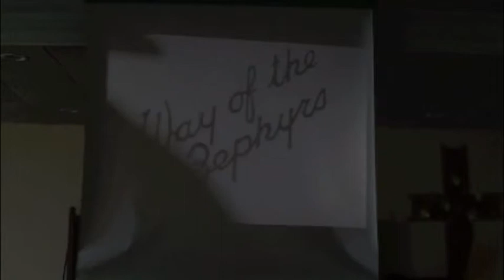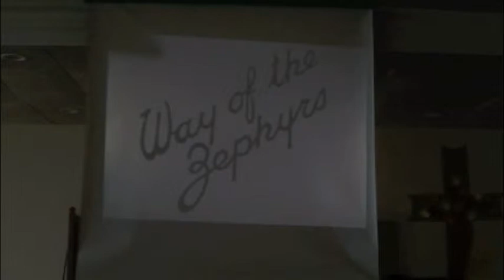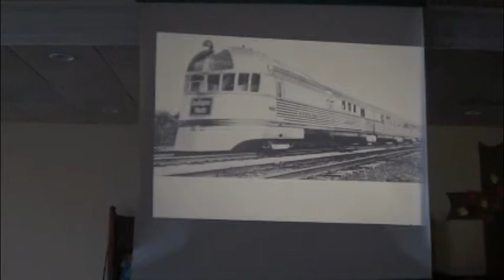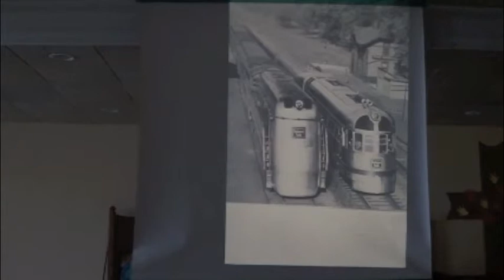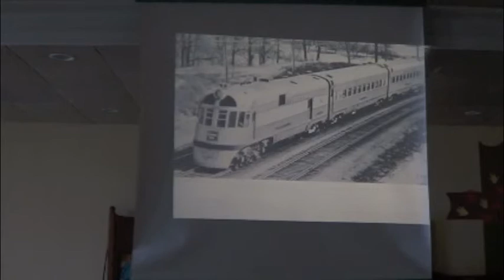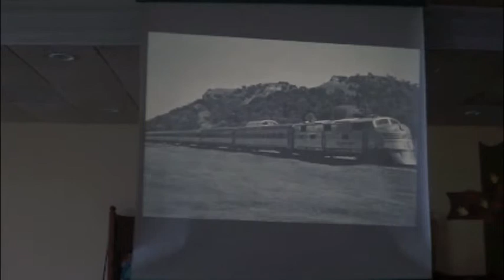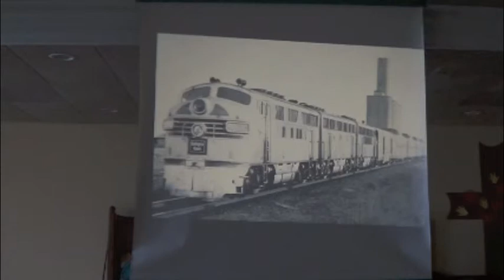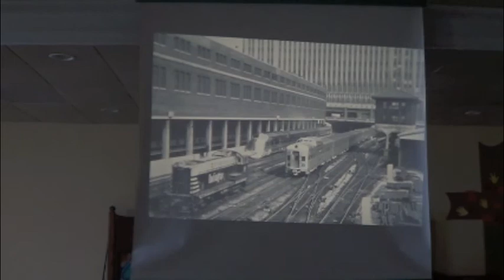Way of the Zephyrs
Jerry Lundeen presents this program on his life-long interest in actual and model railroads -- Everywhere West / The Way of the Zephyrs. He is a member of the Burlington Railroad Historical Society and has been interested in the Burlington Line since he rode with his uncle as a kid on the local passenger service between the Quad Cities and Savanna, IL